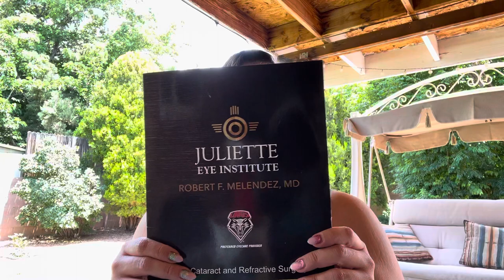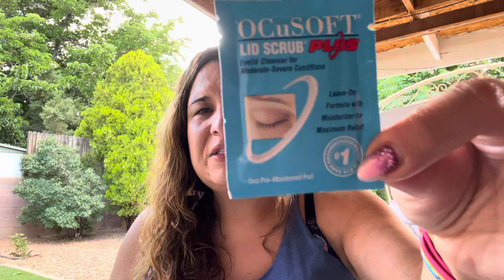My Laser Cataract Experience Using the Alcon Clareon Vivity IOL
This is my personal experience getting laser-assisted cataract surgery at a younger age than most using the Alcon Clareon Vivity Lens. I achieved 20/15 minus 3 letters using this IOL.